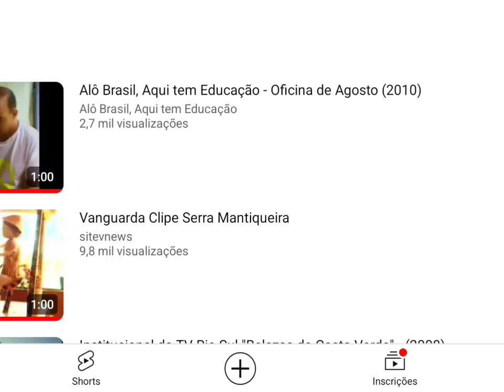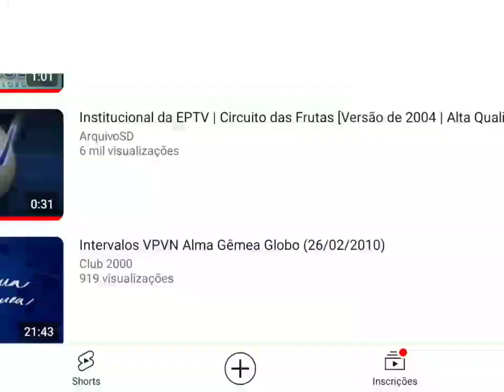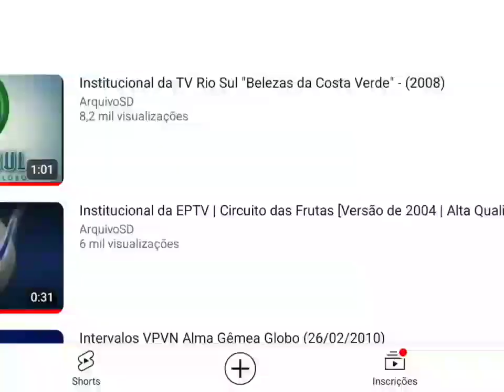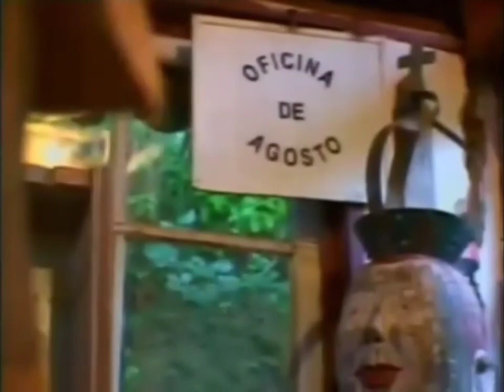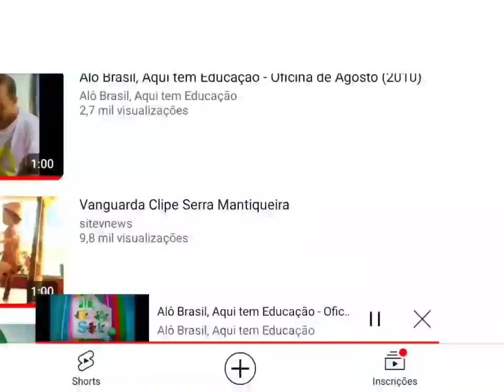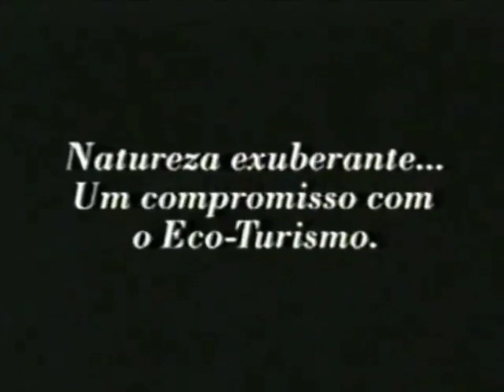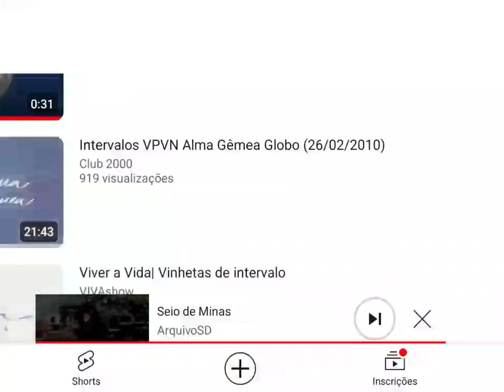Intervalo Globo Parabólica - Viver a Vida (04/03/2010)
Gravado pelo Sinal da Parabólica nesta Quinta-feira, dia 4 de Março de 2010. (Exibida pelo StarOne C2 no Receptor PR2010 da Century) @centuryoficial